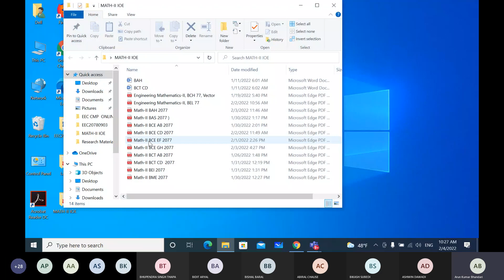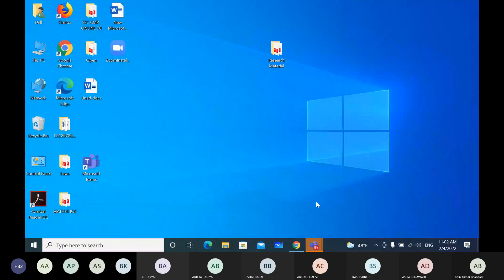Vector Calculus | Engineering math II | Bachelor in engineering | lecture--5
HELLO STUDENTS;
This lectures is recorded  from IOE pulchowk campus by SD miss      year(2077)
 Honorable mention to @AKB SIR
vector _calculus
Differential under integral sign
the ellipse
analytical geometry
HELLO STUDENTS;HELLO STUDENTS;
electromagnetism
interference
acoustics
physical optics
polarization
diffration grating
double refraction
fresnel and fraunhoffer's diffration
saine law
magnetic field
hall effect
Electromagnetic Oscillation
Electromagnetic Induction
The operational amplifier and oscillator
communication system
Digital Electronics
application of electronic system
details_and_assembly drawing
Alternating Quantities
vector _calculus
the ellipse
analytical geometry

this video is not any copy if you copy this video Copyright "Copyright Disclaimer, Under Section 107 of the Copyright Act 1976, allowance is made for 'fair use' for purposes such as criticism, comment, news reporting, teaching, scholarship, and research. Do Not Give Strike

 Honorable mention to   @ AKBsir
communication system
Digital Electronics
details_and_assembly drawing
Alternating Quantities
vector _calculus
the ellipse
analytical geometry